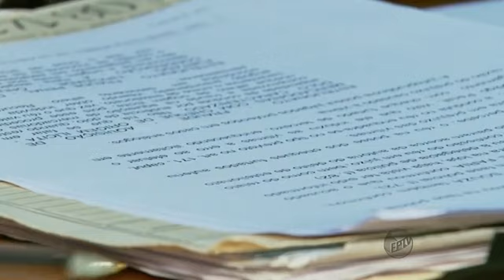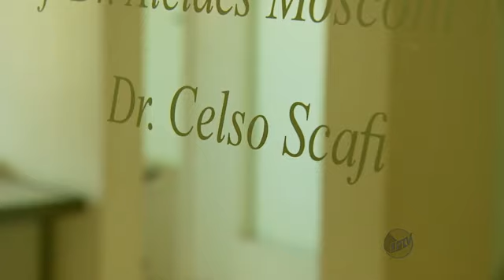G1 Processo aponta que outros órgãos foram retirados do menino Pavesi